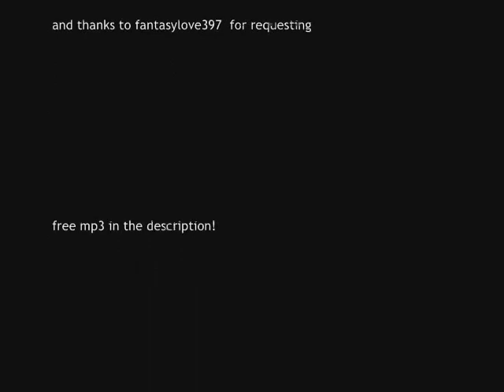Give Your Heart A Break Demi Lovato Piano Cover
This one was by request from fantasylove397.

If you liked it, like it.

I played everything by ear, so no sheet music or chords
I do not make tutorials